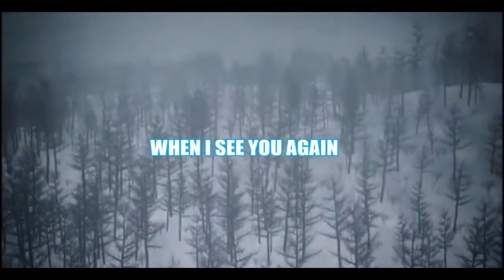Demon slayer「AMV」- What that Make You Love Me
Hello guys welcome back to another video and I made a AMV so I hope you enjoy it:) bye
Song: What Do Make You Love Me